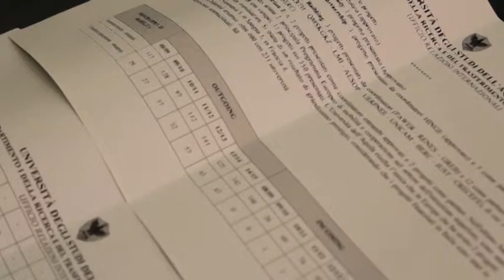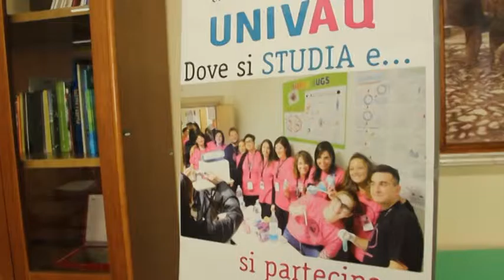Università: L'Aquila ai vertici per chi cerca lavoro dopo la laurea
Secondo il rapporto Almalaurea l'università dell'Aquila si pone ai vertici nazionali per chi cerca lavoro dopo il conseguimento della laurea